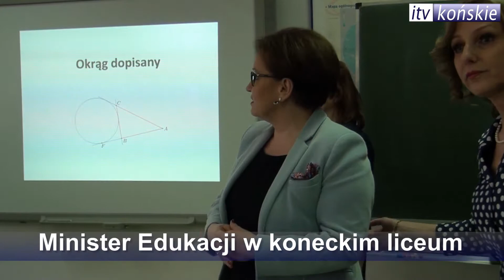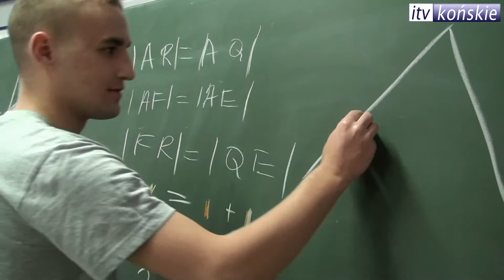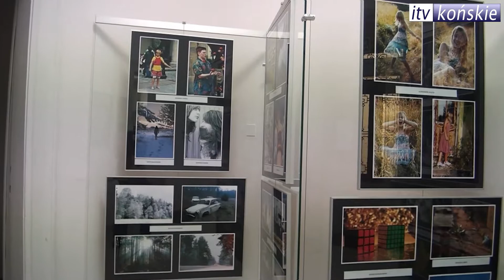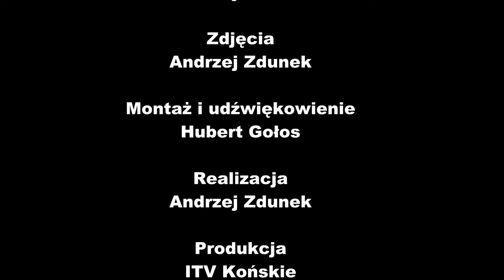KONECKA KRONIKA TYGODNIA WYDANIE 04/2018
Minister Edukacji w koneckim liceum
W kadrze uchwycone
Malarstwo w Kaesemku